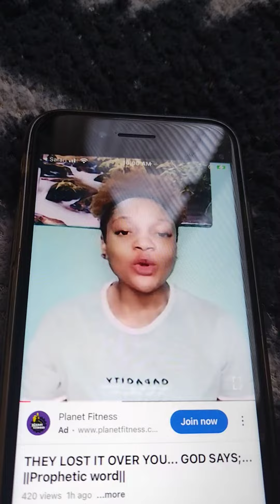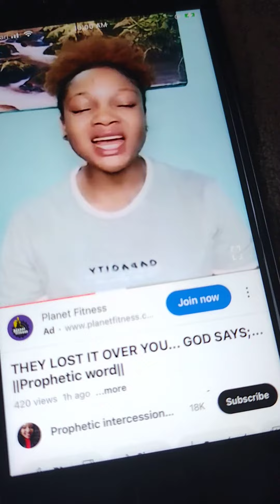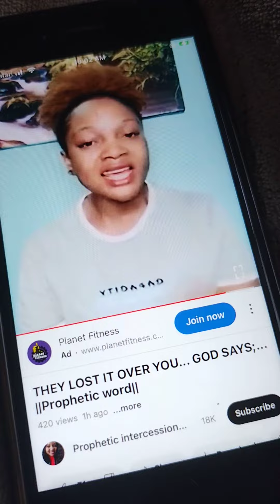CONFIRMATION for THOSE Few STILL SEEKING God's BEST life for Them.(The TRULY Wise) - Lord Jesus ✝️🤴🏽